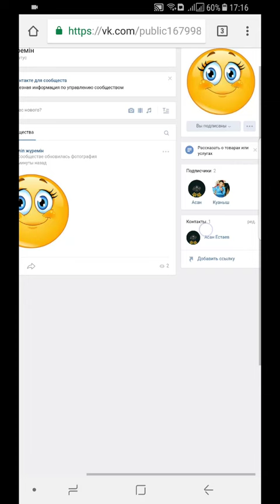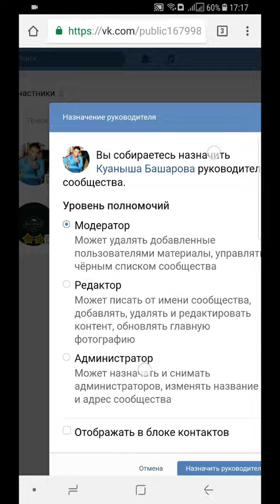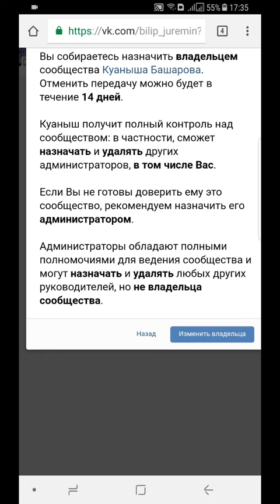VK группада владелец қалай қылады